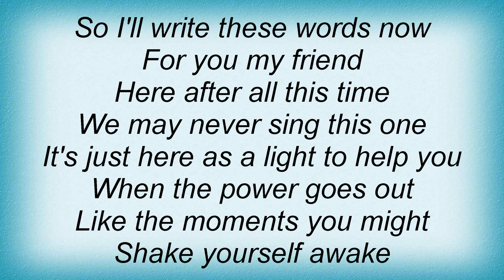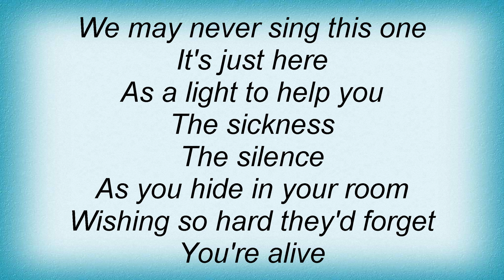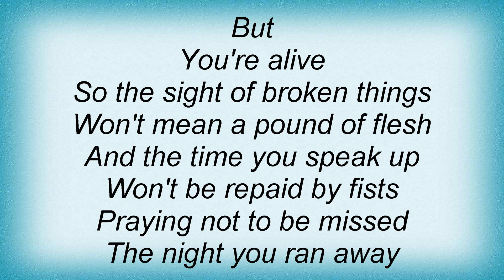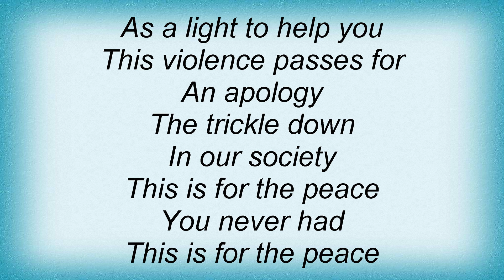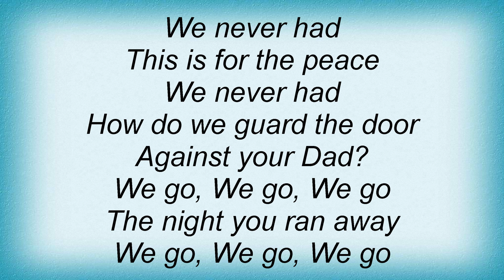Strike Anywhere - Instinct Lyrics